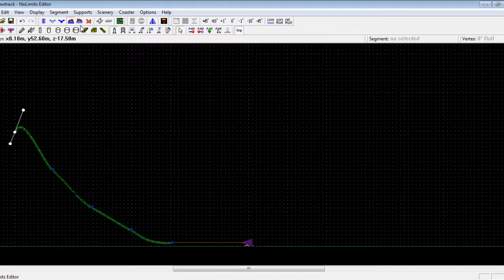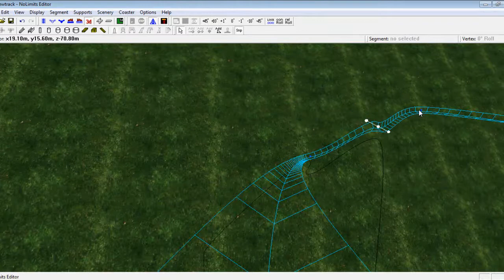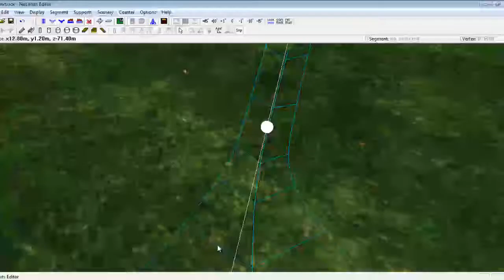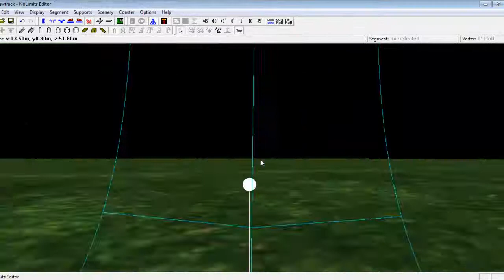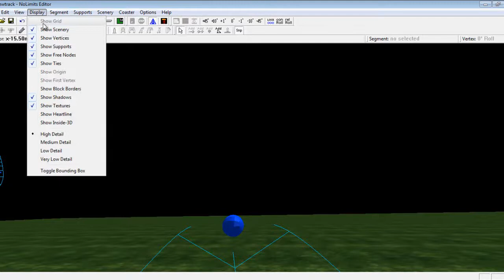PC Gameplay - NoLimits Rollercoaster Simulation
Gameplay of NoLimits Rollercoaster Simulation